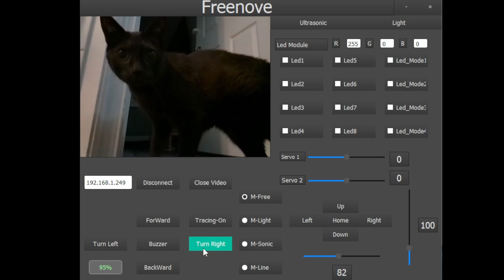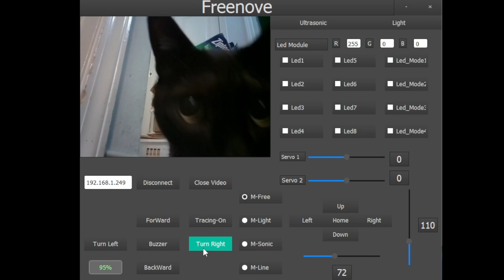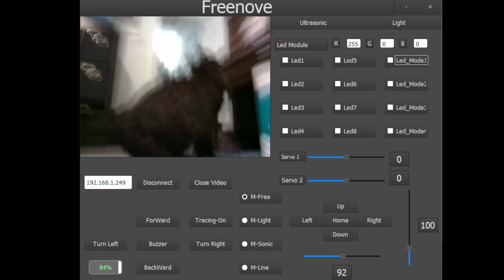Freenove Robot vs My Cats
Test driving my 4WD Freenove Robot using Raspberry Pi.  Might as well chase the cats.